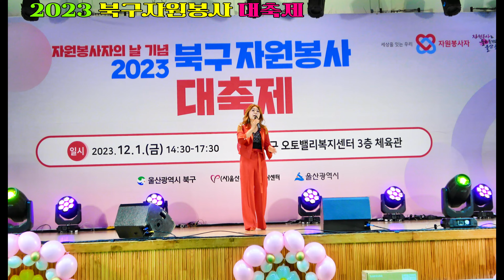가수김송-# 갈새추억.2023.121.1 울산북구 자원 봉사자 대축제.촬영-꼬뿌니이,b.h 골키퍼 TV,Music,(Kpop&Trot)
가수김송-# 갈새추억.2023.121.1 울산북구 자원 봉사자 대축제.촬영-꼬뿌니이,b.h 골키퍼 TV,Music,(Kpop&Trot)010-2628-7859